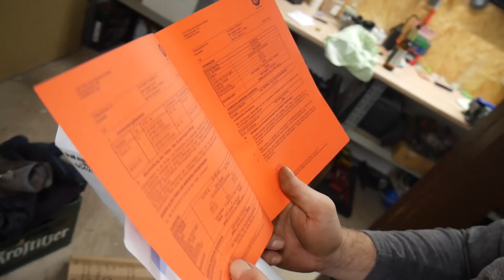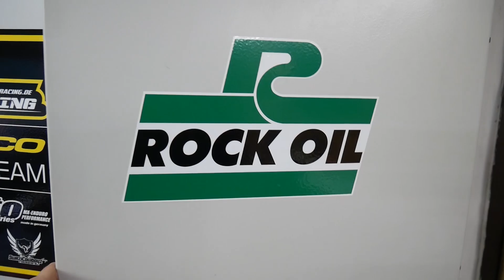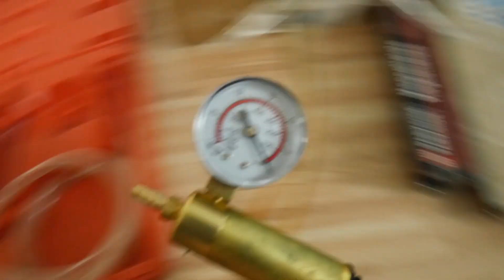⚙️ mal was ganz anderes ⚙️ Suzuki Jimny Trailmaster Stage 2 ⚙️ Fahrwerkseinbau mit den "Profis" ⚙️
Der beste Motorrad Spiegel

Meine Handschuhe

Handyhalter fürs Motorrad

Meine Kamera

Mein Objektiv

Mein Mikrofon

Meine Helmkamera

Mein Helm-Mikrofon

Mein Name ist Lars und ich betreibe hier diesen Kanal mit dem Ziel eine eigene tolle Comunity zu gründen und mich mit euch allen auseinader zu setzen.
Ich freue mich über jeden Konstruktiven Kommentar unter meinen Videos und habe es mir zur Aufgabe gemacht jede Frage zu beantworten und wenn ich es schaffe jeden einzelnen Kommentar von euch mit einem Feedback von mir zu beantworten. :-D